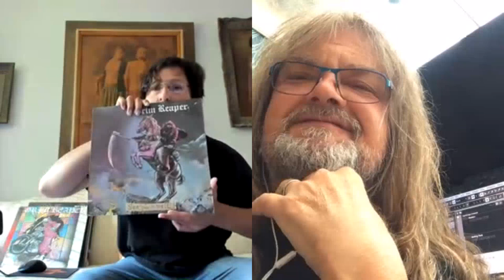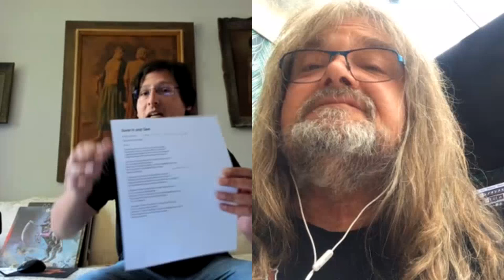Interview with the legendary Steve Grimmett (Grim Reaper)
In this unbelievable "Interview with the legendary" mental health advocate and professional musician Todd D. Goldfinger (ex-Coronatus/ Tervingi) interviews the one and only Steve Grimmett (Grim Reaper). Here we talk about everything from producer Max Norman to hints about a very long awaited studio album from the legendary "Grim Reaper" NWOBHM band. I hope you enjoy it! Wish you all the best!! Metal on!!